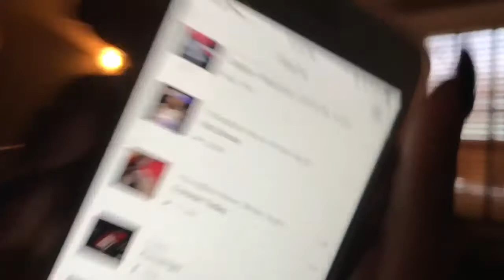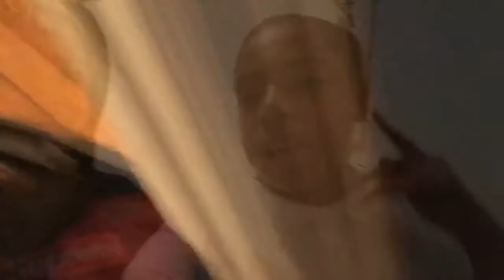Annoying cousins prank🙄😂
I hoped you enjoyed this video as much as I did. I also wanna thank you for joining the 4bk nation squad, We really appreciate it. Once we hit 100 or more subscribers we will be doing a giveaway. We don't know what we are giving away yet, but we do know that we are doing a giveaway once we hit 500 or more subscribers. If you have any video suggestions or you think there is something that we might need to improve upon you can use the email down below to contact us, we want to hear your thought and opinions. Again thank you for all the love and support!

OUR PERSONAL YOUTUBE CHANNEL'S:
Tyla Youtube: QueenTyTy
Sakiylah Youtube: Princess_Kiylah11
Zhaiden Youtube: Xxscarymaze4jjxX
Zahir don't have his own youtube channel, just this one we share.